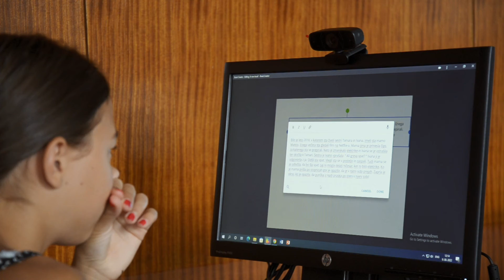IZUM računalniške delavnice za otroke 2022 2. skupina (promo)